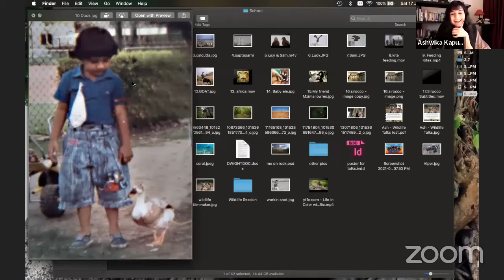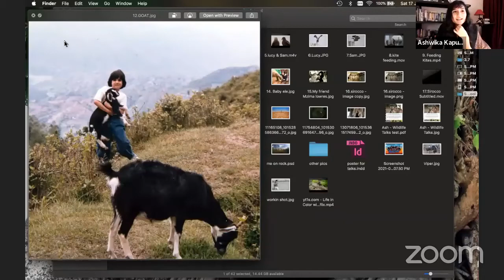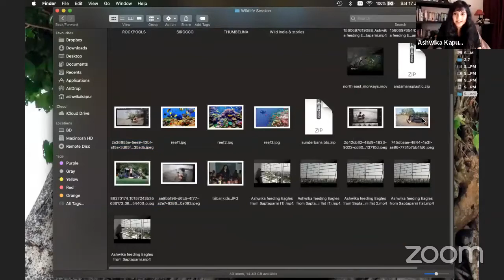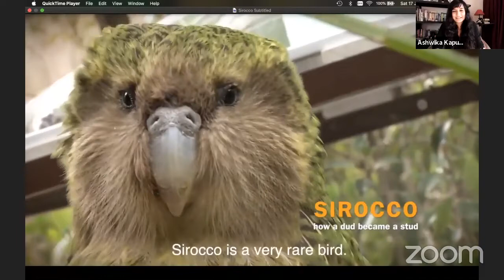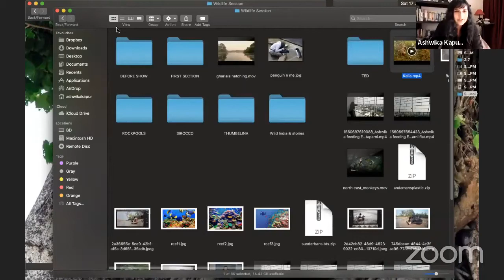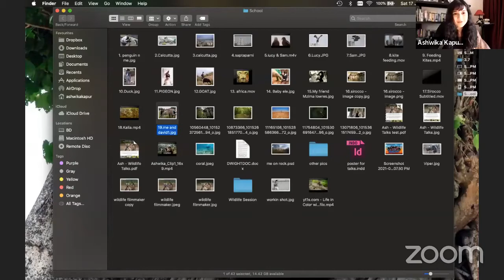Earth Day Live IDEAS: Nature and Storytelling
Nature has billions of stories to tell if we listen to it. Join Ashwika Kapur, Nature Filmmaker, and Nanticha Ocharoenchai (Lynn), Environmental Writer and Founder of Climate Strike, Thailand for a great talk on the world around us and the lessons we still have to learn.